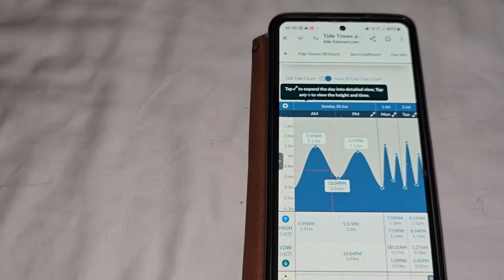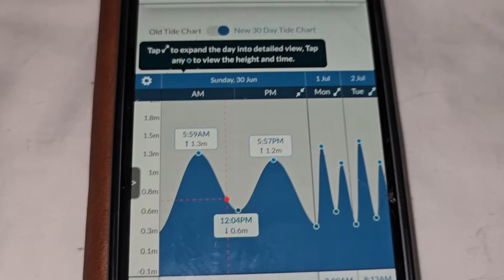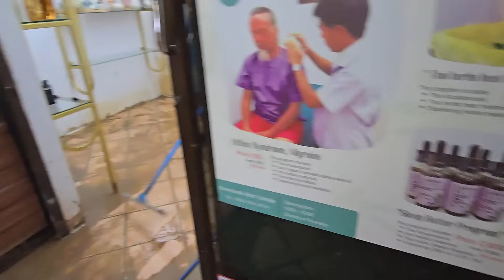Kamala Beach:Der Wahnsinn tobt, die Flut Tag 1, das Wasser steigt schnell😎😓☯️